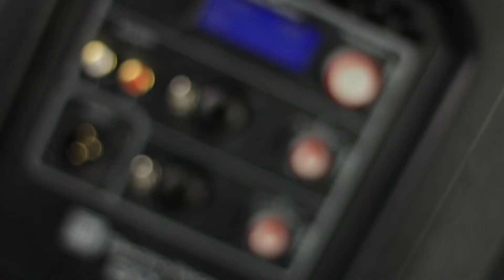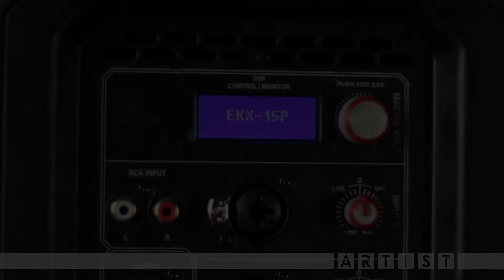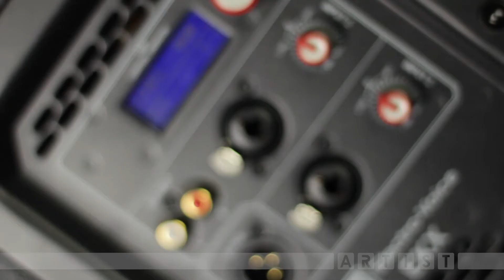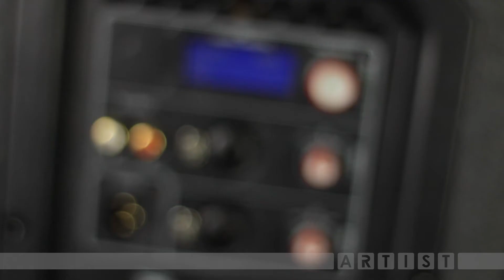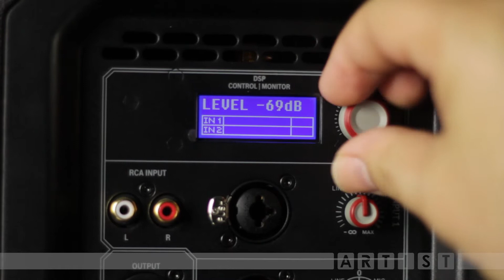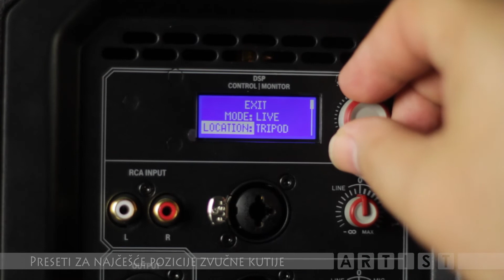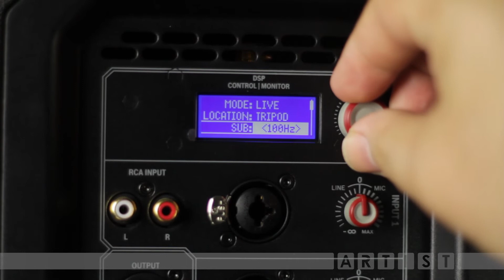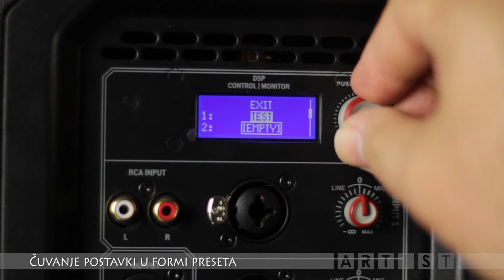Electro-Voice EKX - Artist TV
Pogledajte listu Electro-Voice EKX zvučnih kutija sa cijenama na Artist (BiH) web stranici
Electro-Voice EKX serija pored poznatih visokih performansi samih EV zvučnika i izrade dugotrajnih kabineta, na akivnim modelima raspolaže sa super naprednim QuickSmart digitalnim procesorom zvuka (DSP) sa izuzetno jednostavnom kontrolom za brzo prilagođavanje kutije raznim uslovima u praktičnoj upotrebi.
Na ovom Artist TV videu Ninoslav Dobrijević Tiki vas upoznaje sa osnovnim karakteristikama EKX serije i to na promjeru EKX-15P aktivne zvučne kutije.